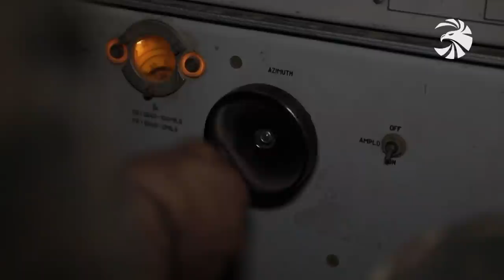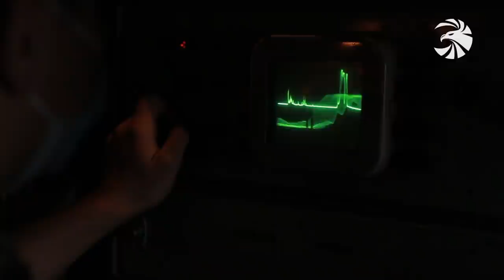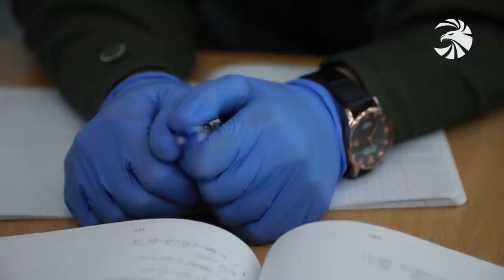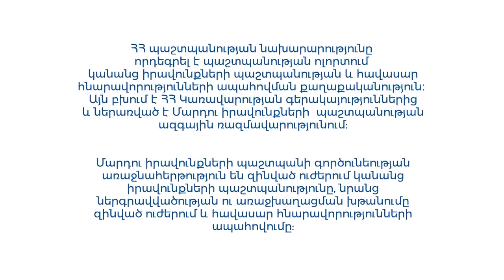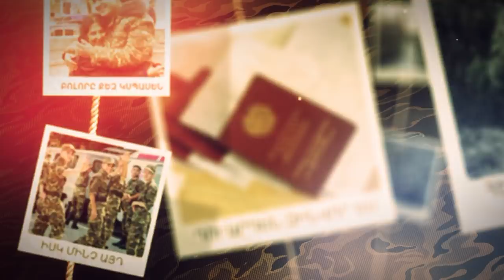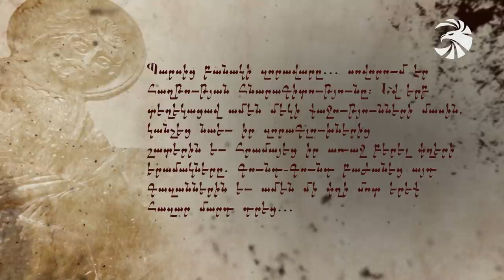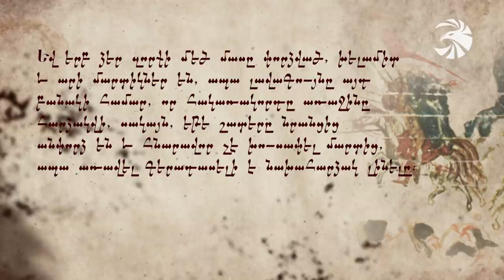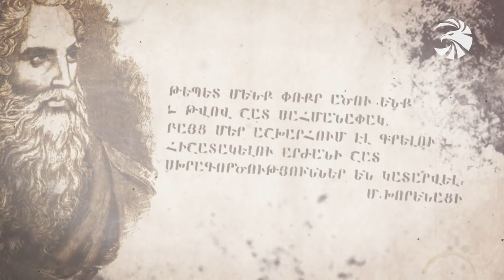Զինուժ 06.06.20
Զինված Ուժերի հակաօդային պաշտպանության ստորաբաժանումները համալրված են առաջադրանքը կատարելու բոլոր միջոցներով, որոնք ի զորու են կասեցնել ցանկացած օդային ոտնձգություն։

Հրամանատարաշտաբային զորավարժություն հանրապետության հյուսիսում։ Ստորաբաժանումները գործել են արագ ու ճշգրիտ։

Մոնթե Մելքոնյանի անվան ռազմամարզական վարժարանը սպասում է դիմորդներին։ Այսուհետև շարք կանգնելու հնարավորություն ունեն նաև աղջիկները։

Շարունակվում է ամառային զորակոչի նախապատրաստությունը։ Եվս երեք շաբաթ անց նոր սերունդը կհամալրի բանակի շարքերը։